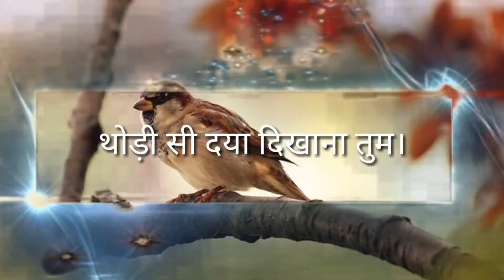🌞गर्मी में अपने घरों के बाहर, छतों पर पानी के बर्तन रखें..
🌞🌞 *गर्मी में अपने घरों के बाहर, छतों पर पानी के बर्तन रखें और हो सके तो छतों पर पक्षियों के लिए छाया की व्यवस्था भी करें।*
अपने घर के आस— पास ऐसी जगह सुनिश्चित करें जहां छाया रहती हो। 🌳🌲वहां पशु—पक्षियों के लिए भोजन—पानी की नियमित व्यवस्था करनी चाहिए। 🌞तेज गर्मी में उन्हें छाया में पानी मिल जाए तो उनका बचाव हो सकता है। पानी सभी के लिए जरूरी है।🕊️🦜🦉 गर्मियों में कई परिंंदो🦚 की मौत पानी की कमी के कारण हो जाती है। हमारा थोड़ा सा प्रयास गर्मी में घरों 🏡के आस-पास उड़ने वाले परिंदों की प्यास बुझा सकता है। साथ ही इन्हें जिंदगी मिल सकती है।⛱️ सुबह घरों के आस-पास गौरेयों, मैना व अन्य पक्षियों की चहचहाहट मन में नई ताजगी भर देती है।